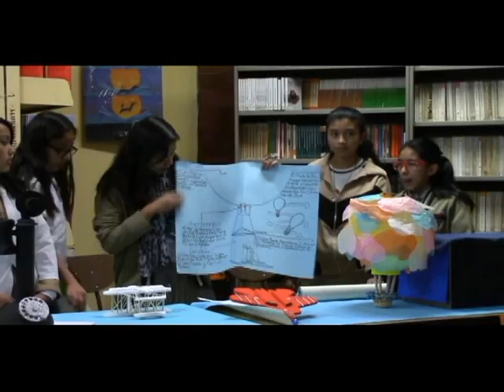2016008-CE1516/El rincón de la ciencia/EST 14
El rincón de la ciencia. EST 14. Fecha de emisión: 8 de febrero de 2016. Este y otros programas los puedes ver